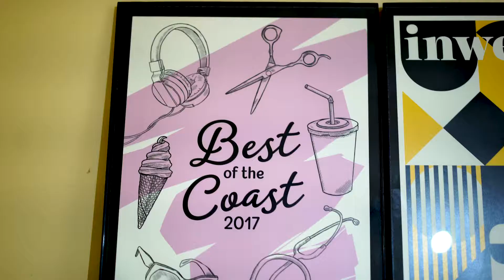Tech Handyman Commercial